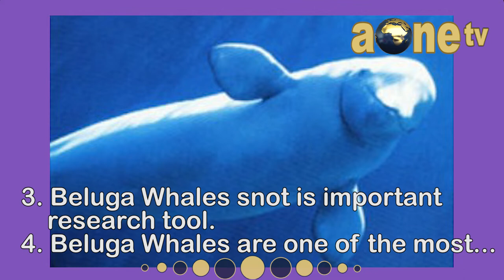AMAZING! THE KINDNESS BELUGA WHALE TO HUMANS, SAVES PHONE | AONE TV NEWS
AONE TV NEWS
AMAZING! THE KINDNESS BELUGA WHALE TO HUMANS. Beluga whale saves phone
5 fascinating facts about  Beluga whale.
1. Beluga Whales are slow swimmers
2. Beluga Whales eat...a lot.
3. A Beluga Whale snot is an important research tool.
4. Beluga Whales are one of the most vocal types of Whale.
5. Female do not give birth every year.